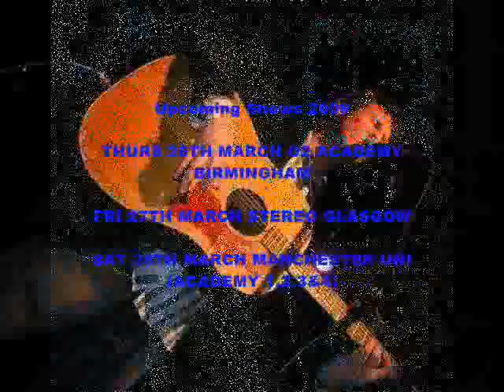ben lee - ben lee (originally by ataris)